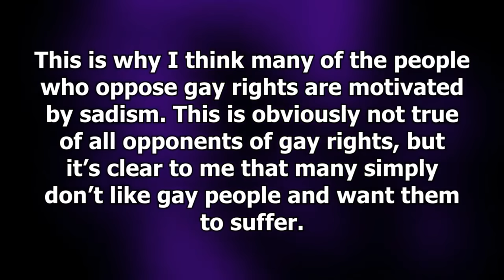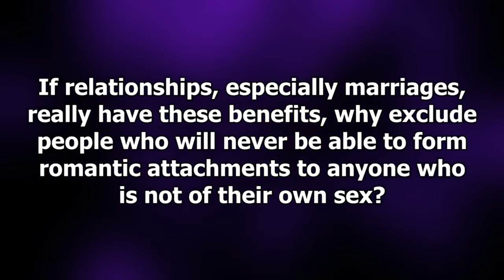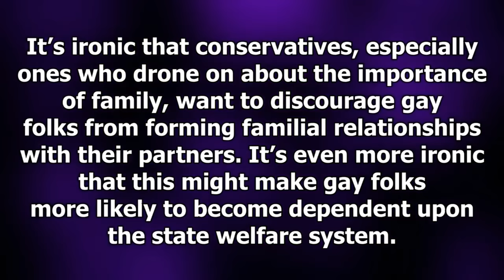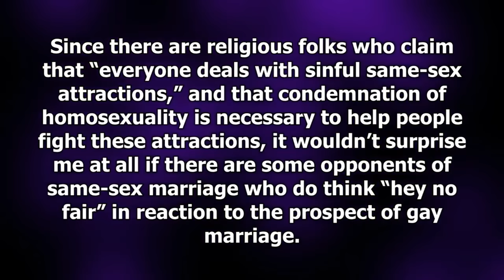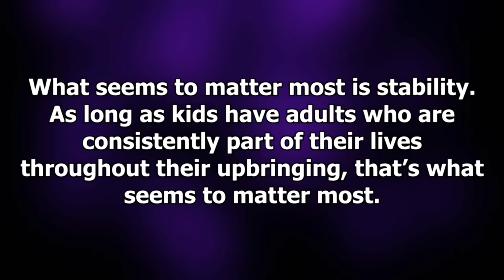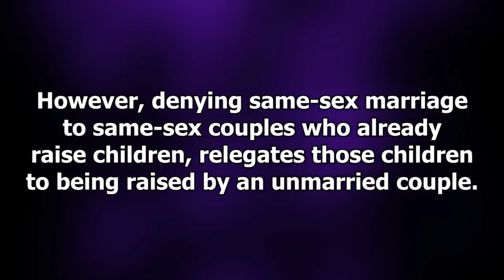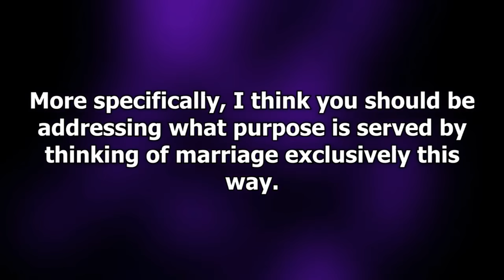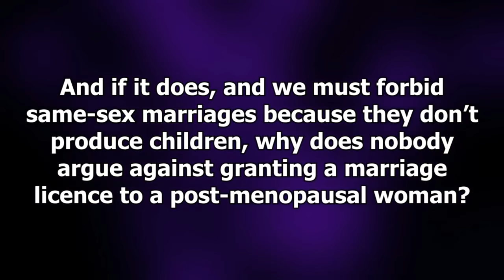The Best Bits of John Corvino vs Maggie Gallagher (Old Gay Marriage Debate)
This is a reupload of a video that was previously in three parts.